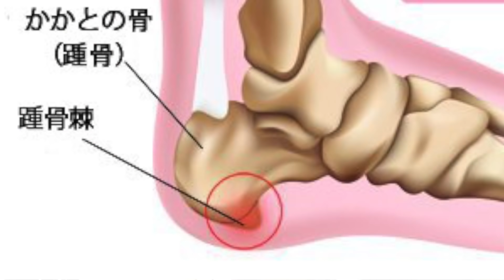今までありがとうございました・・・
『NO RUNNING NO LIFE』

ランニングセミナー参加費だけで西日本横断！
企画最後で「箱根駅伝復路マラソン」を実行する予定でしたが・・・

ジャッジ担当：
中川接骨院代表の中川先生にジャッジしていただきました

10月17日　たなー帰還お疲れちゃん会参加フォーム

10月20日　広島県天満屋緑井店ランニングセミナー

10月27日　東京目黒区ランニングセミナー

11月3日　北海道函館ランニングセミナー
11月4日　北海道札幌ランニングセミナー

◆ご依頼や問い合わせはこちらまで！(ご質問などはご遠慮ください)
※他、SNSなどからもご連絡可能です！
◆ランたなファミリーメンバーLINEをはじめました
◆BGM・効果音使用元サイト様
・DOVA-SYNDROME
※動画によっては使われていないサイトもございます